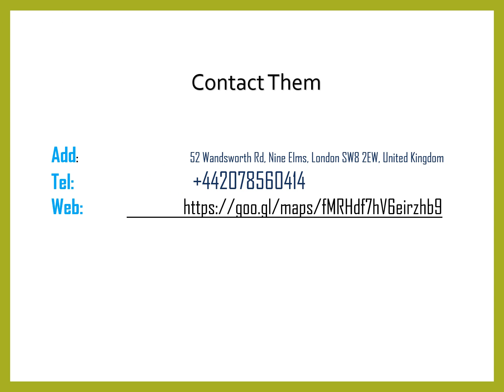Best Carpet and Upholstery Cleaning in London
Best Carpet and Upholstery Cleaning in London,Contact JJS Cleaning Services - Nine Elms, JJS Cleaning, They are the newest company in the cleaning market in England, in a short time they have been able to secure a stable place in the cleaning market in England, mainly in London, their priority is the cleaning of villas, apartments, companies.